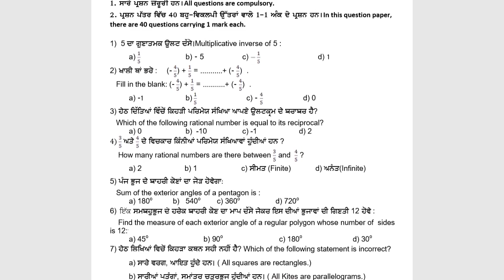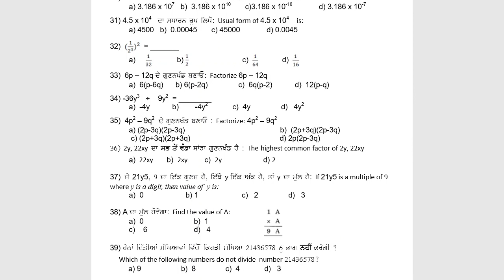PSEB 8TH CLASS | MATH I ਗਣਿਤ | MODEL TEST PAPER | QUE & ANS I FULLY SOLVED I PSEB PAPER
Welcome to Punjabi Class Youtube Channel

📚Education related channel
 👩‍🎓Govt job related channel
👩‍💼All Punjab news and 🇮🇳india news channel 📑All news on this channel related to all educations Boards of India 📝Reults And other updates
TO BE UPDATES FOR LATEST EDUCATIONAL UPDATES